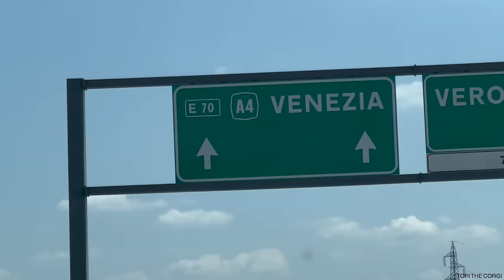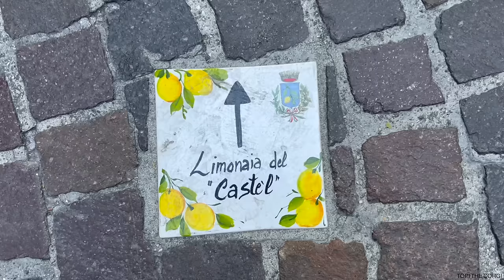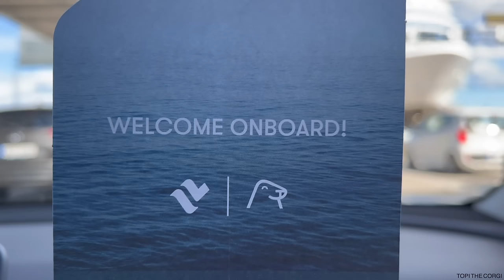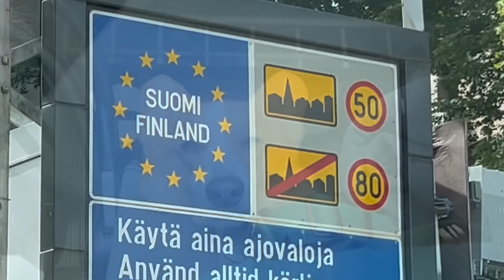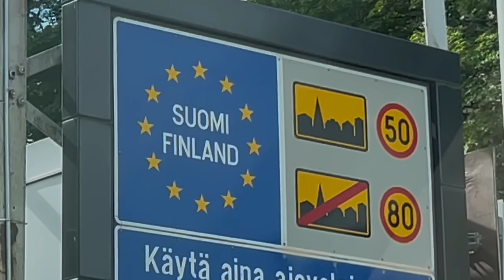EUROPE ADVENTURE (3/3) - Topi the Corgi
Topi did a 3-week vacation to Europe! He got to experience many beautiful countries and destinations. Here's the final part of his journey, hope you enjoy! 🌍😊